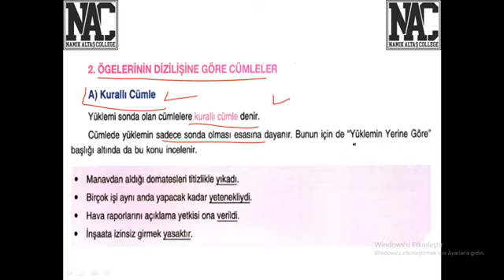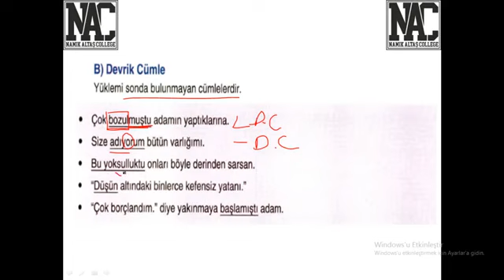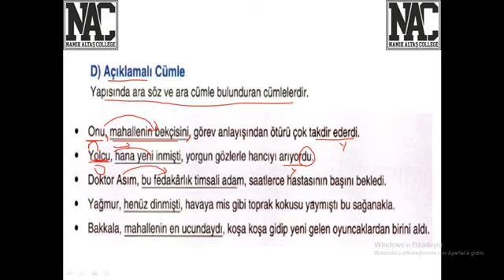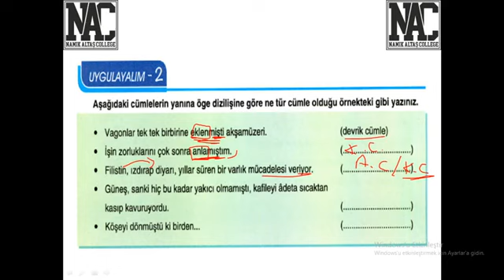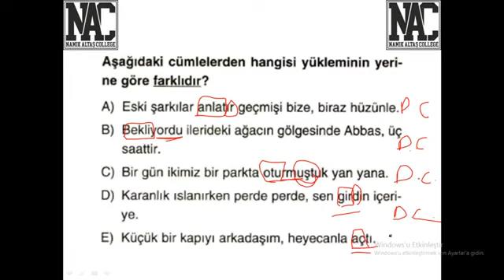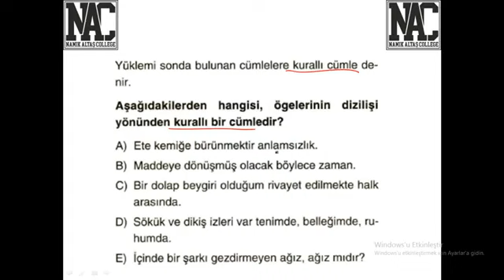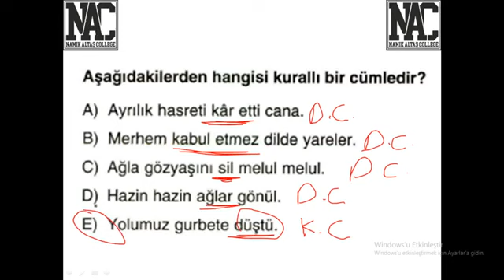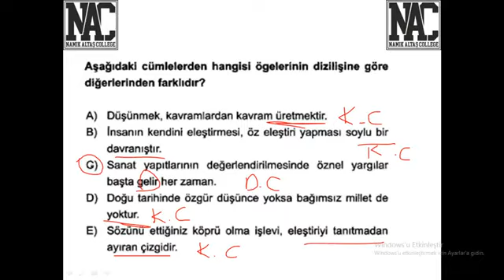10 SINIF TÜRK DİLİ VE EDEBİYATI Öğelerinin Dizilişine Göre Cümleler